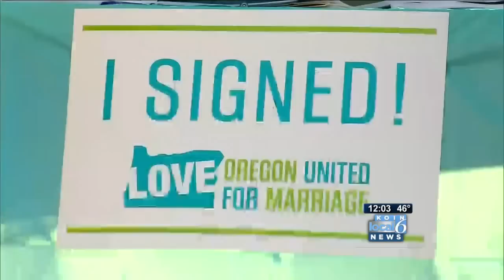Oregon won't defend gay-marriage ban in lawsuit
Oregon's attorney general will not defend the state's ban on gay marriage, arguing it cannot withstand a federal constitutional challenge.